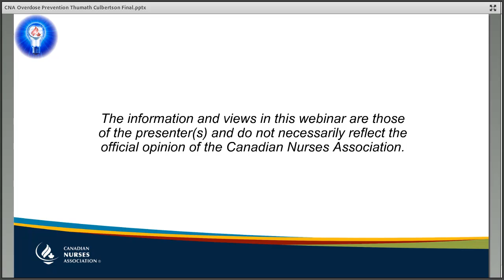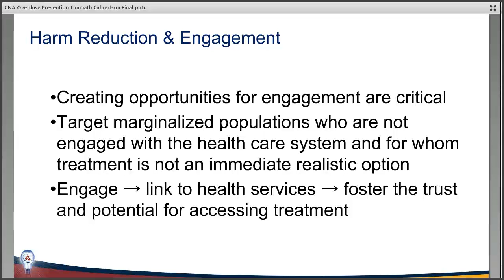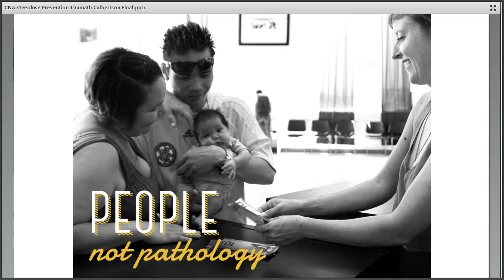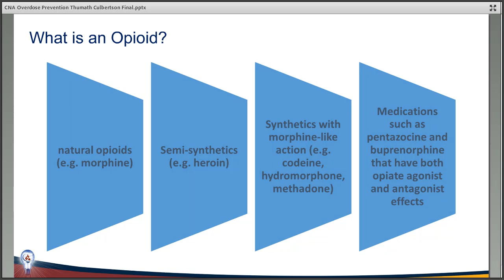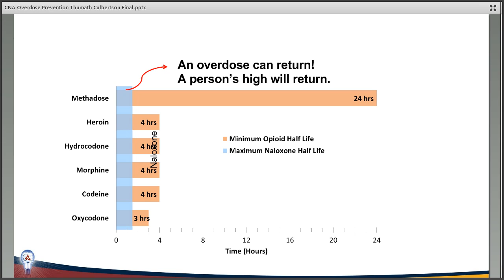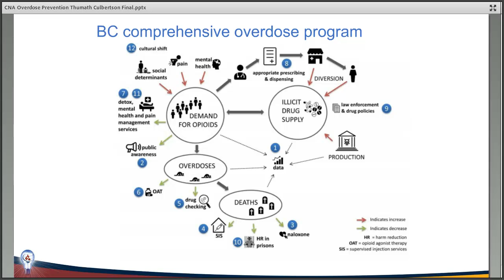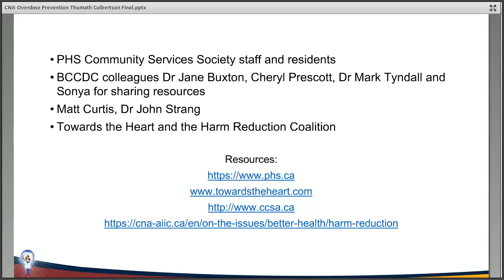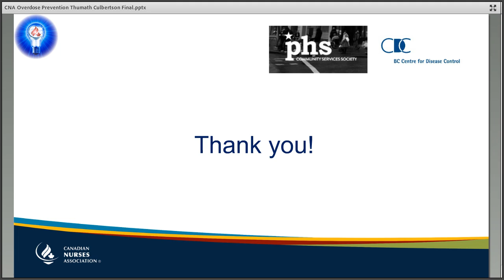Opioid Overdose Prevention Basics for Nurses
This session will introduce the principles of harm reduction and provide a basic overview of evidence-based overdose prevention strategies for direct care nurses. Strategies will include administration of naloxone, supervised injection and peer engagement strategies. Further resources will be provided and webinar participants will have an opportunity to ask questions about the overdose crisis. This session will be co-facilitated with a nursing leader and a peer naloxone trainer from the PHS Community Services Society.

Presented by:

Meaghan Thumath, RN, BSN, MScPH
Senior Practice Leader
Trudeau Scholar, Department of Social Policy and Intervention, University of Oxford;
Addiction Nursing Fellow, B.C. Centre for Disease Control

Meaghan is a registered nurse and part-time senior practice leader at the B.C. Centre for Disease Control, where she started her career as a street nurse and has moved into policy and leadership roles concerning overdoses and HIV/AIDS. She is currently working on her PhD as a joint Trudeau Scholar at the University of Oxford's centre for evidence-based intervention and the University of British Columbia’s school of nursing. Her research interests include substance use and gender and health equity. As a clinical nurse specialist, Meaghan has provided technical assistance to international organizations — such as UNAIDS, the World Bank, and the United Nations Development Programme — to support improved access to care for people who use drugs in Central Asia, Latin America, the Caribbean, West and North Africa, and Eastern Europe. In Canada she was the clinical coordinator of Insite and also led the implementation of B.C.’s STOP HIV/AIDS program. Meaghan completed a bachelor of science in nursing at the University of British Columbia and a master’s of science in public health from the London School of Hygiene and Tropical Medicine.

and

Coco Culbertson

Coco has been an anti-poverty activist and harm reduction leader in Vancouver’s Downtown Eastside community since 2000. Her work with the PHS Community Services Society has been focused on peer and community development. Coco has been in senior management with the society for over a decade and has been at the forefront of program development and reducing barriers for community members to access housing, employment and health care.